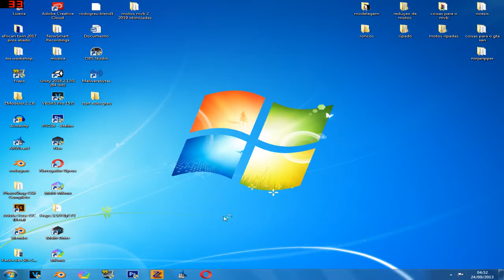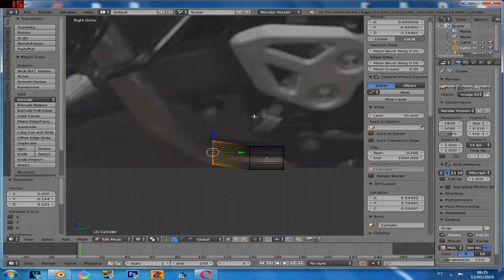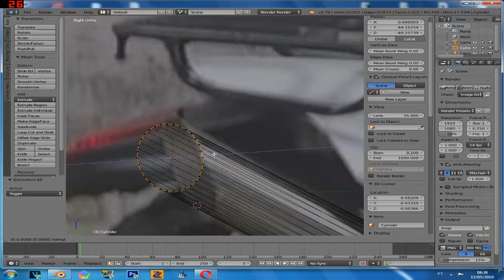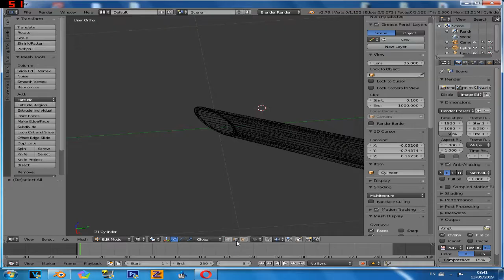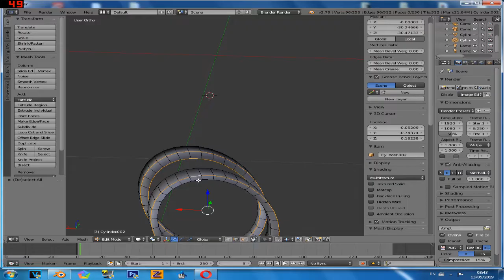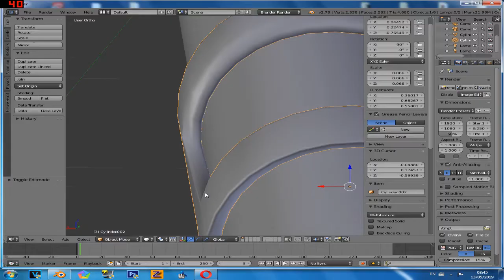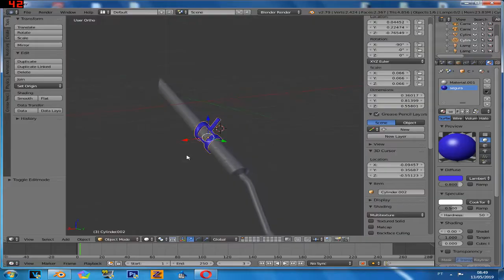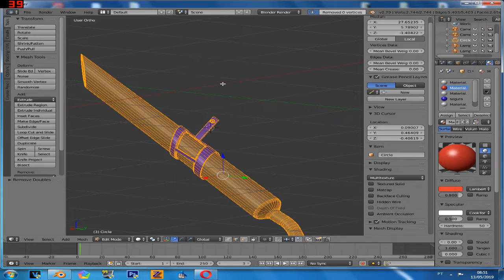TUTORIAL DE MODELAGEM NO BLENDER PARTE 1 : MODELANDO ESCAPAMENTO (PC FRACO)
PARTE 2 E POSICIONANDO O ESCAPE NA MOTO
? ? ? _ ? ? LEIA A DESCRIÇÃO DO VÍDEO ? ? _ ? ? ?

?|| PARCEIROS ||?

?|| Downloads ||?

?|| MEU PC ||?

GT 1030 GDDR5 2GB
i5 2400
6gb de ram

???Se tiver algum problema com o uso do seu "MOD" ou a falta de créditos na descrição, entre em contato comigo para solucionarmos o problema.